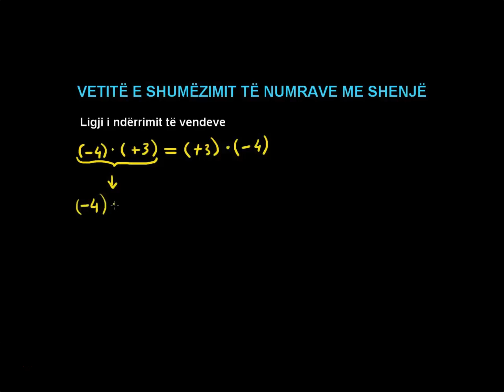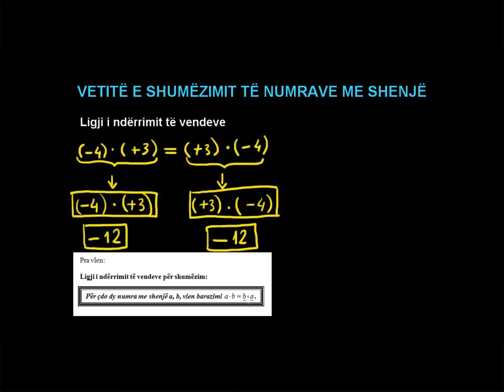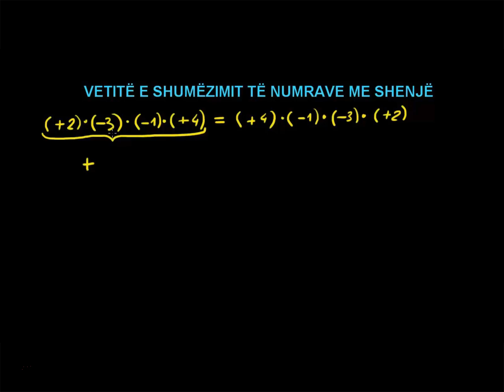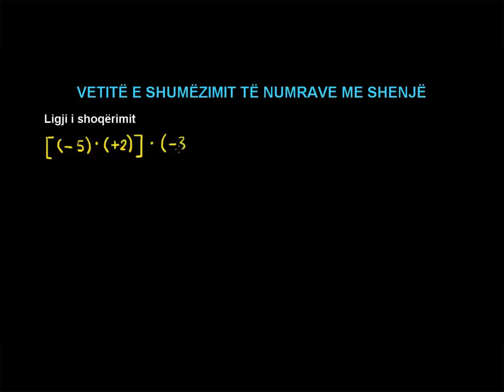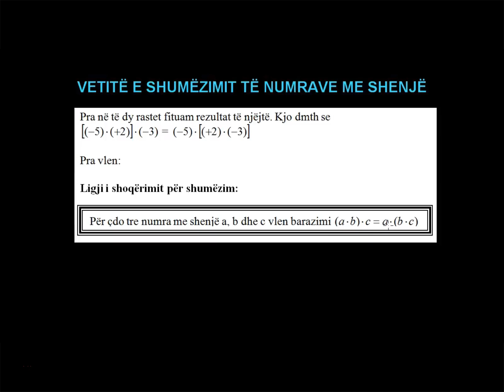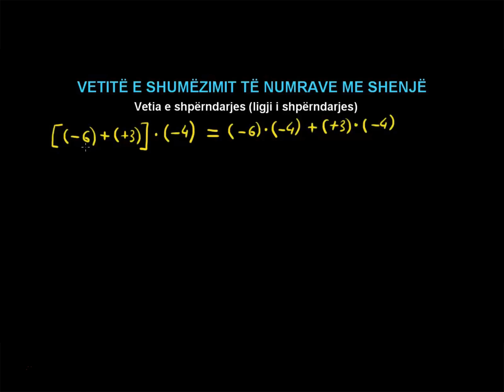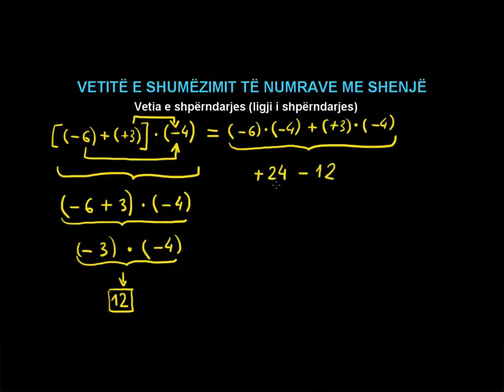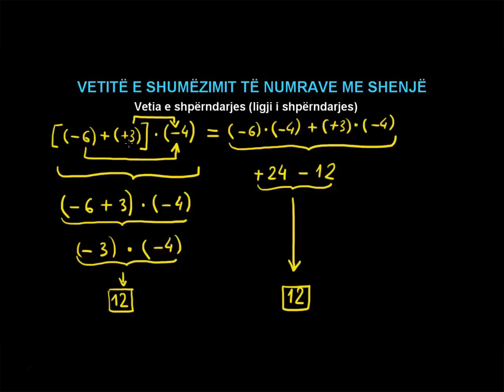13 Matematika Klasa 7 Mesimi 13 Vetitë e shumëzimit të numrave me shenjë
Vetitë e shumëzimit të numrave me shenjë